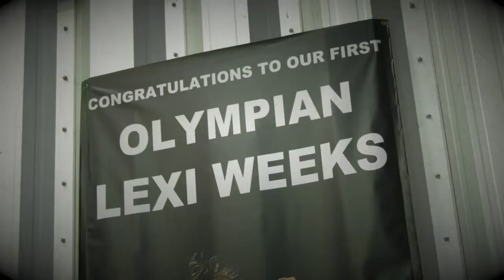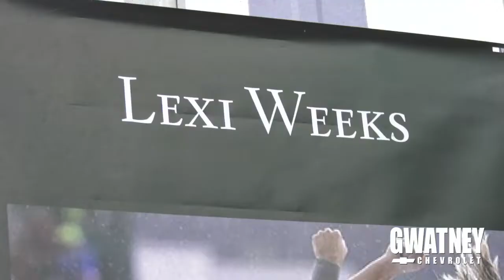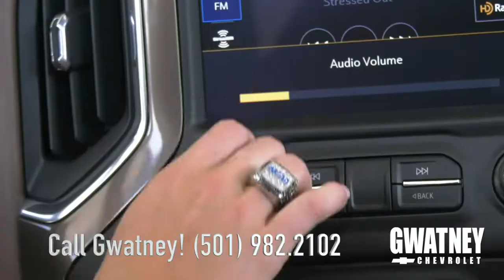2020 Arkansas 6A State Tournament: Girls - Fayetteville vs. Cabot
2nd Round Girls - Fayetteville vs. Cabot